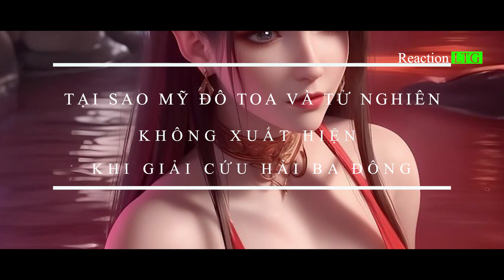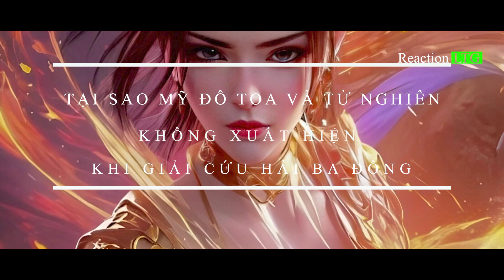Đấu Phá Thương Khung: Tiêu Viêm Tới Cứu Hải Ba Đông, Mỹ Đô Toa Và Tử Nghiên Đang Ở Đâu